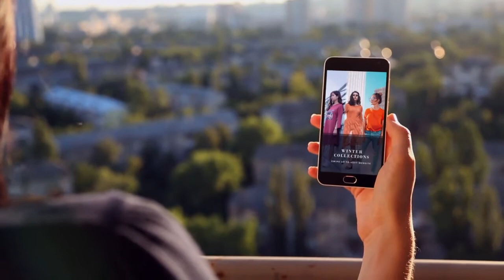Instagram Stories 1842173